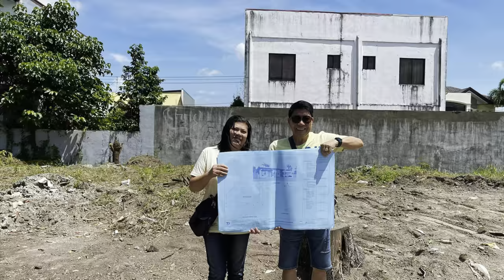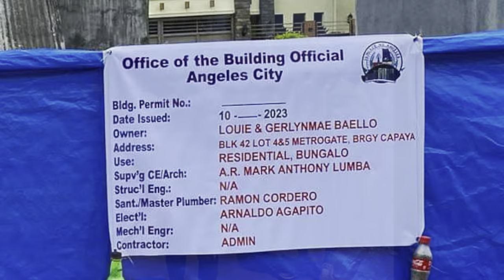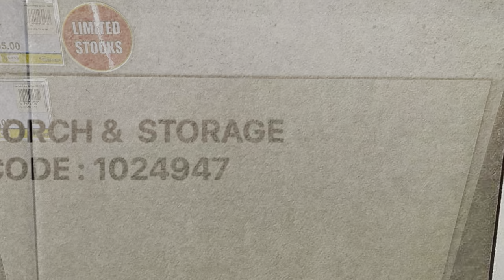OUR HOME IN THE PHILIPPINES FROM THE GROUND UP